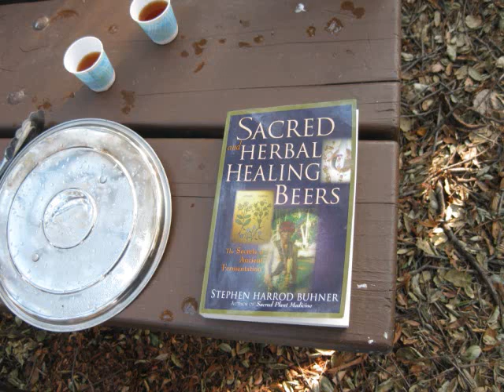SHTF BEER!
Pascal Baudar from Urban Outdoor Skills.com teaches students how to make beer with plants found locally. Mugwort, sage, and stinging nettles. To name a few.